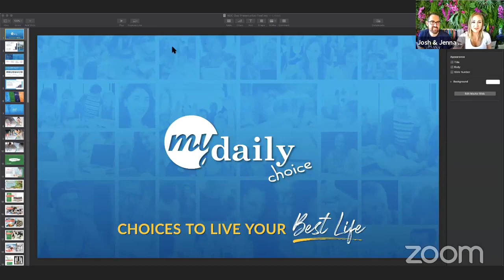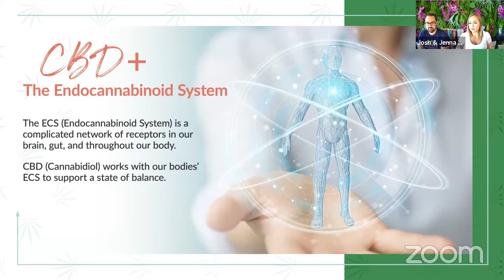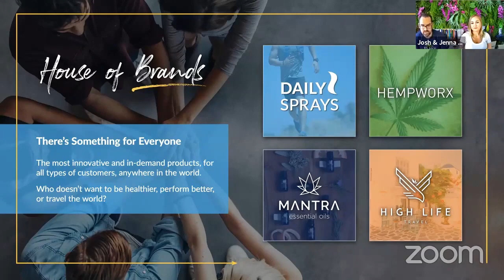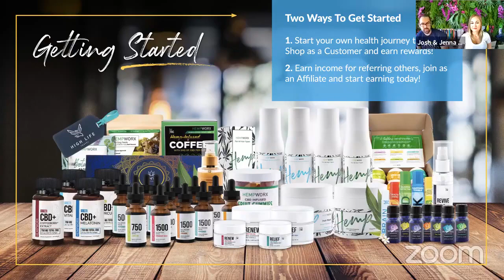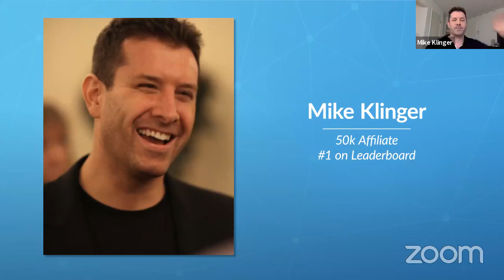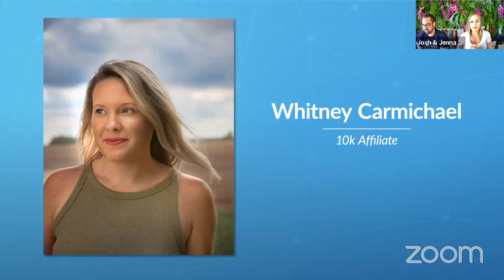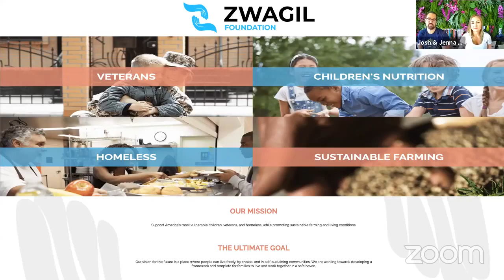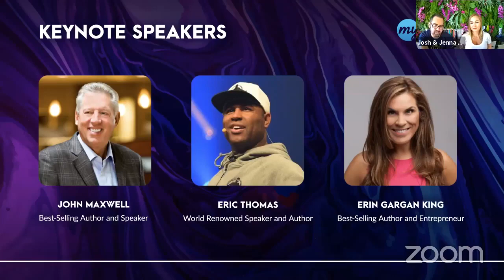MDC Nashville Virtual Launch Event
Josh Zwagil & Jenna Zwagil giving value as always in the Nashville Event 20th June 2020. Great presentation & interview with Mike Klingler. To join us goto